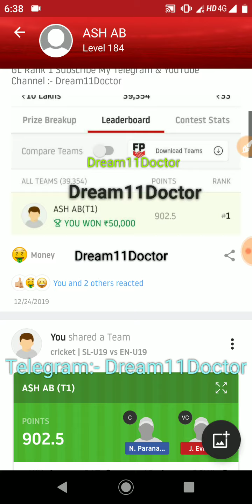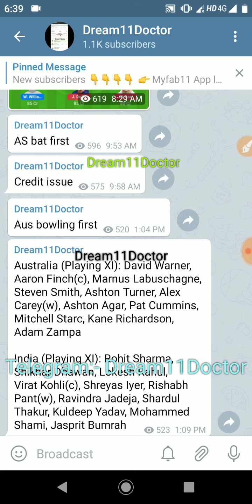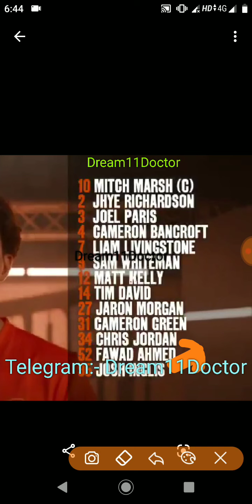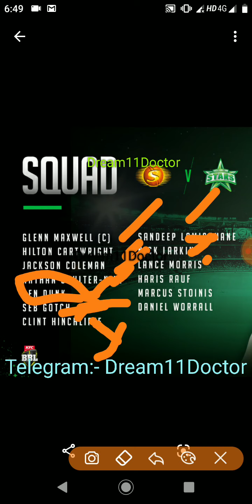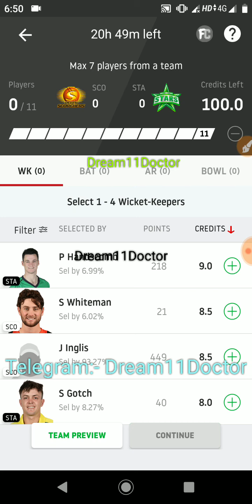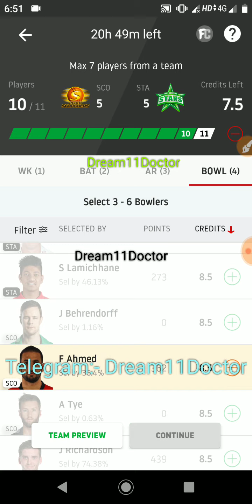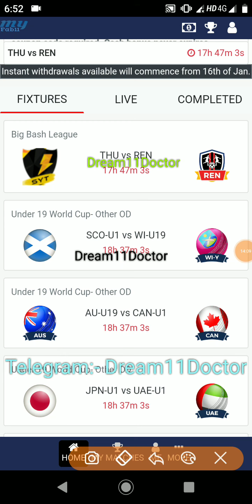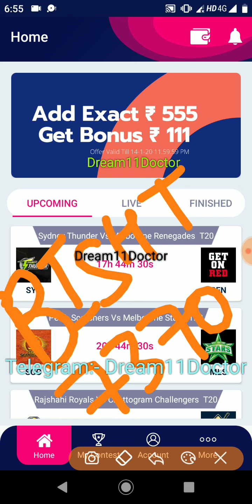SCO vs STA big bash Dream11 SL & GL tips & tricks important news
Use my Refercode for 50 rs
 👉  Sarvut50

Refercode daalne KE Fayde:-

👉Paytm Bank UPI withdraw
👉 Withdraw gurantee
👉Free entries
👉Offers

👉Less Competetion
👉Sabse Kam Entry fees Kisi bhi App se

Sab milega
Bas Mera refer code daal Dena Signup karte hue aur bhi benefits honge future me 😘😘😘❤️🔥🔥

Use Refercode for 100 rs bonus aur Withdraw gurantee Meri hogi :-

BISHT7370

Lucky11 KE fayde

👉New app hai  Competetion sabse kam hai last 2 month se khel raha hu

👉Saari Leagues me 5% Bonus Use ho raha hai Matlab Dream11 se Entry fees Kam

👉 Dream11 ka purane Old Wala point system hai Jo sabko pasand hai

👉 Refercode use karoge to Withdraw gurantee Meri hogi
+ App me koi bhi problem hogi Mai solve karunga

👉Mere contact unse ache hai reply fast milta hai

👉 Deposit offers + free entry sabse phele appko
Use my ReferCode 🤩🤩